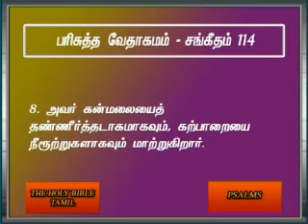Psalms 114 Tamil Video Bible